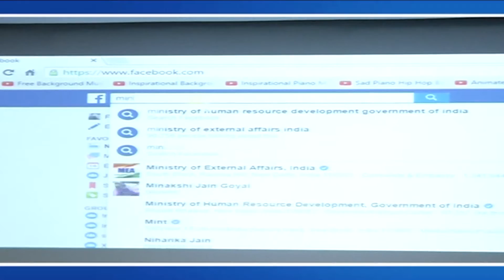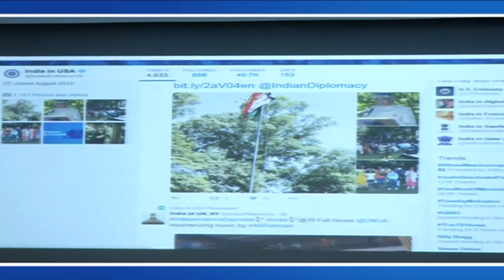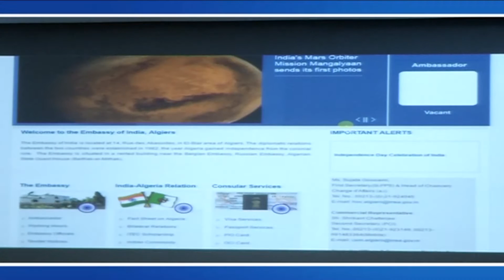Press Briefing on launch of Facebook application (August 18, 2016)